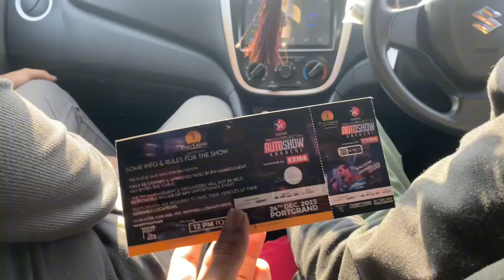Civic Caught The Fire At Pak Wheel Auto Show Karachi 🥲🥲💔2023